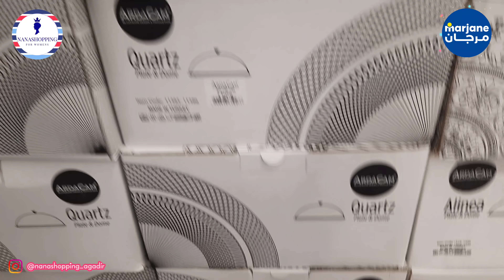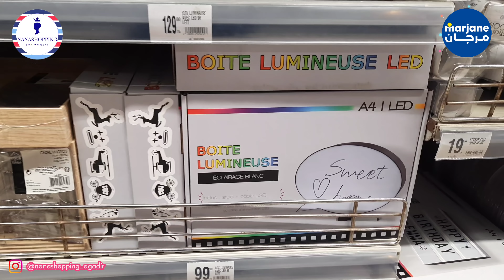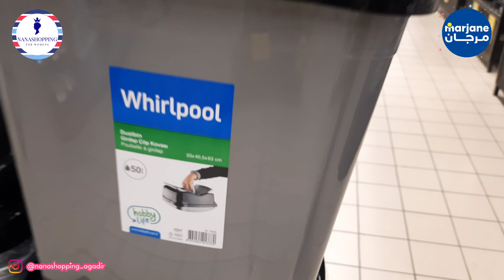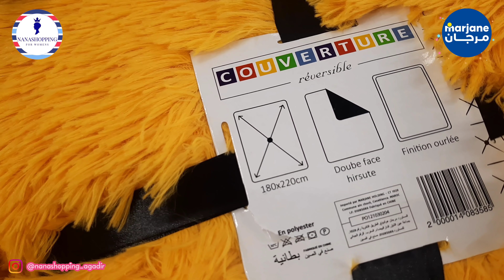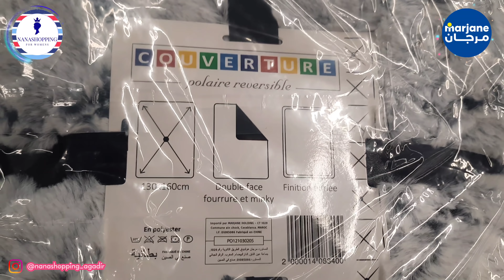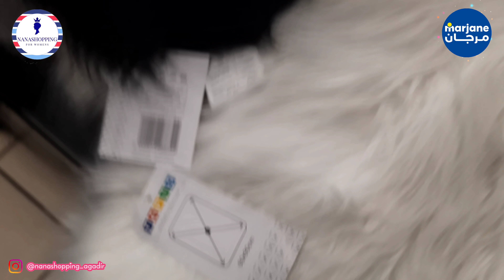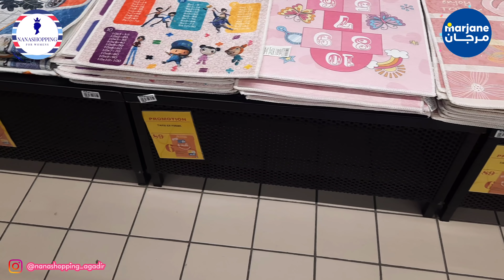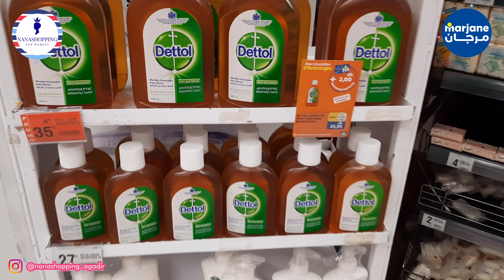جديد عروض وتخفيصات🌟مرجان🌟جولة جديدة فمرجان والهميزات🤑 الواعرة لي جابوا لقيت داكشي زوين غادي يعجبوكم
سلام غزالتي ومتتبعين قناتي الأوفياء فيديو جديد نكتاشفوا الهميزات ديال مرجان انزكان كنتمنى يعجبكم الفيديو ومتبخلوش عليا من التعاليق ديالكم المحفزة والليكات دياولكم
kiabi#marjane

تخفيضات مرجان
اكتشفوا جديد عروض مرجان الخاصة  وتشمل العروض كل مستلزمات التنظيف، البقالة، المواد الغائية، اللوازم المنزلية، الملابس، المعلوميات، منظمات و اجهزة الكترونزلية وغيرها
لا تنسوا دعم القناة بجيم للفيديو والاشتراك في القناة من اجل الاستمرارية وتفعيل الجرس للتوصل بكل جديد وشكرا

اجو تشوفو عروض وتخفيضات في الآلة الكهربائيةلي عمل مرجان
Solde promotion de Marjane
تخفيضات مرجان
عروض مرجان
جديد مرجان
Solde Marjane
Promotion Marjane

 promotion maroc
تخفيضات مرجان

Promotion Maroc

Promotion bim

جديد مرجان

جولات رائعة

تخفيضات خيالية

Majane Agadir

Marjane Tanger

Marjane Rabat

Marjane Titouane

Marjane Marrakech

Tour Marjane

صفحاتي على الفايسبوك و الانستغرام
Contact Professionnel